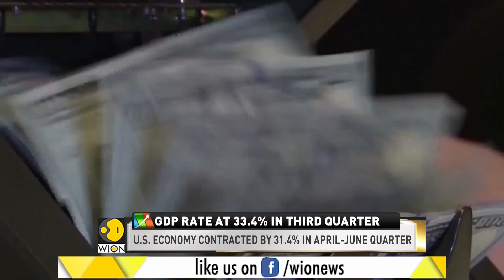US Q3 GDP estimate gets a slight upgrade to 33.4% growth | US Economy | Business & Economy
The United States economy expanded at a record 33.4 percent annual pace from July through September.